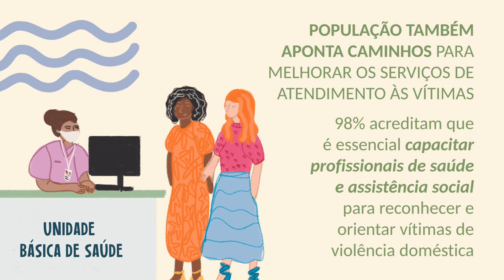Pesquisa Redes de apoio e saídas institucionais para mulheres em situação de violência doméstica